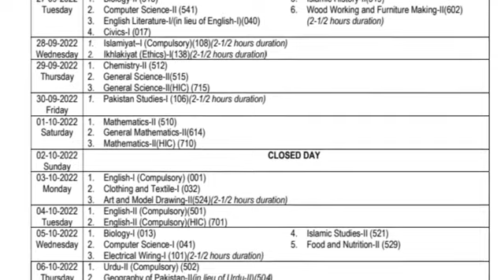fbise date sheet 2nd annual exams 2022 || date sheet fbise 2nd annual exam 2022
fbise Matric result date 2022, fcs result date 2022, Punjab board result date 2022